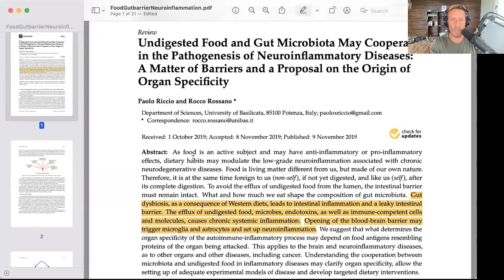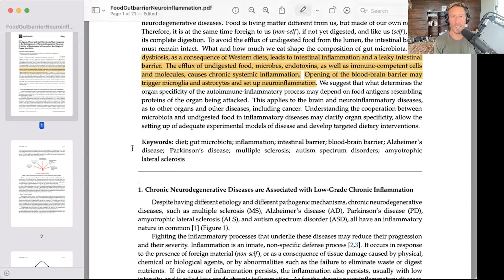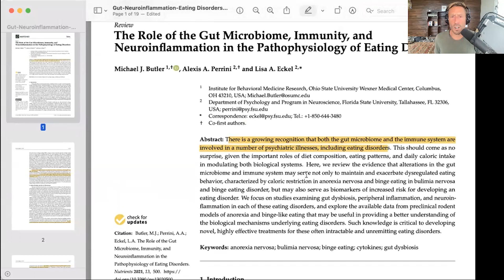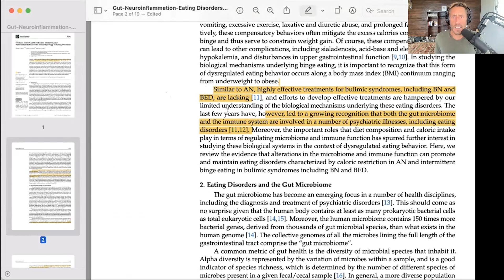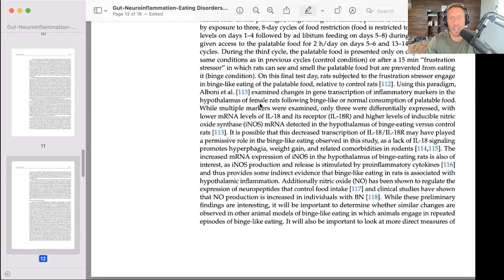How the gut microbiome relates to neuroinflammatory diseases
Paul connects the dots of neuroinflammation, the gut, neurodegenerative disorders, and mental illnesses. He shares two studies on the gut microbiome and how it relates to immunity and neuroinflammation.